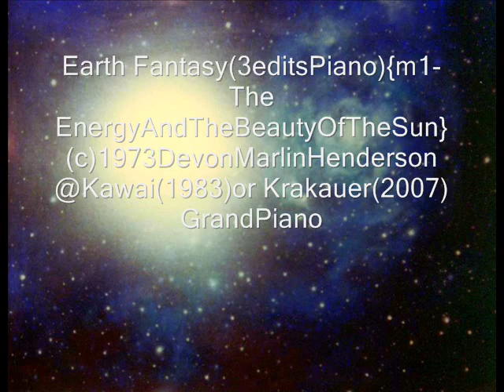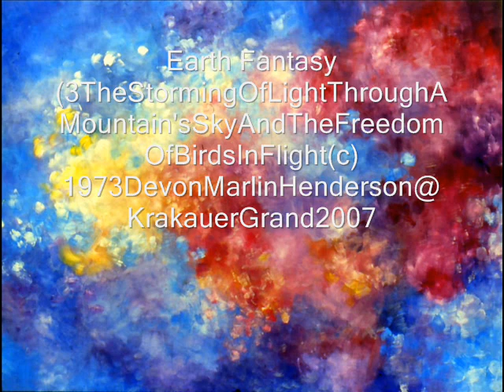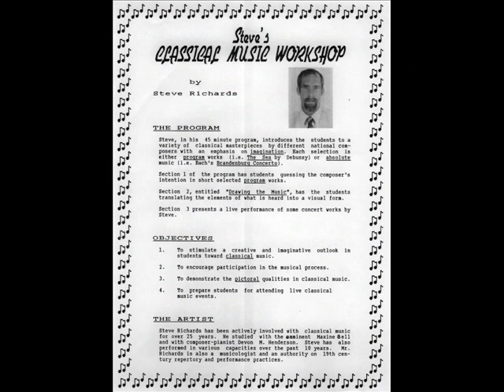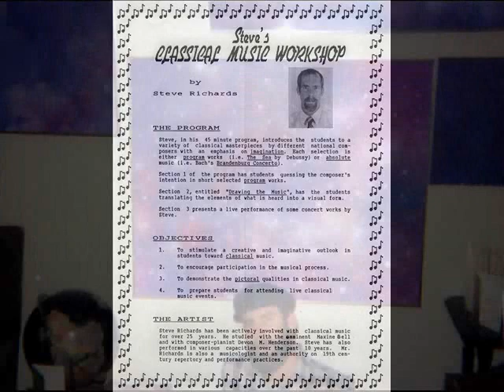Earth Fantasy(Piano version)(c)1973 Devon Marlin Henderson@Grand Piano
Movement 1-The Energy And The Beauty Of The Sun-m2-The Death Of Snow And The Falling Of Rain Into A River & m3-The Storming Of Light Through A Mountain's Sky And The Freedom Of Birds In Flight.devon @ Kawai Grand Piano or @ Krakauer Grand Piano(1st movement -4 edits & 3rd m-1 edit-done in 2014).Analog cassette tape master and direct to Cd recordings-devon-engineer and to Mp3s for SlideShowVideo(c)2019 Devon Marlin Henderson.